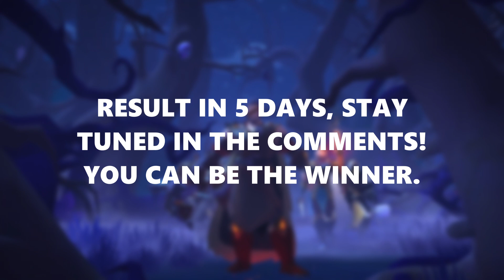The hurricane in the Red Zone (And Mists) Blazing Staff & Incubus Mace | ALBION ONLINE